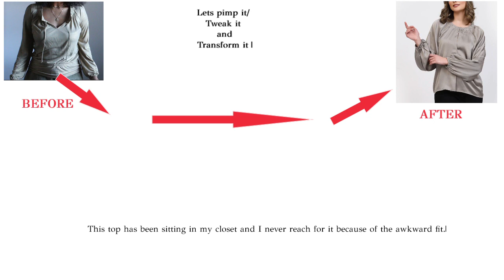FLATTERING SILHOUETTE TRANSFORMATION FOR A 🍐 SHAPED - I DID NOT EXPECT THIS! | Sustainably Stylish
In this video, I transformed the silhouette of my ill-fitting top to look high-end and to get more wear. Simple trick that you can do to any top that look like mine.